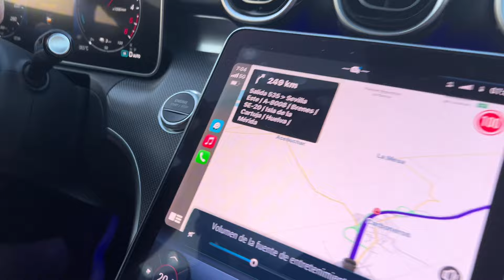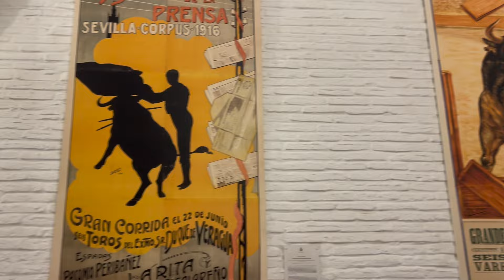Me voy a Sevilla a ver AC⚡️DC - PWR UP TOUR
Espero que os guste este vídeo blog que tanto me ha costado editar! 😅